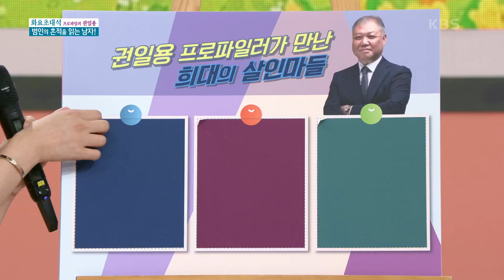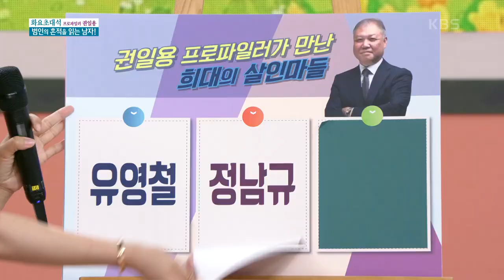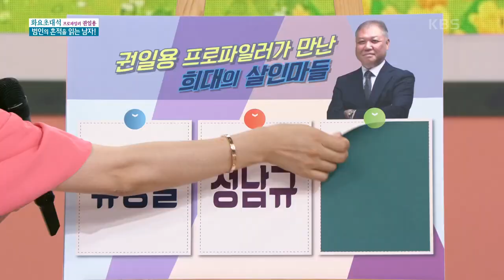강렬한 눈빛은 없다! 약자에게 강한 척하는 비열함일뿐! 프로파일러 권일용이 만난 희대의 살인마들 KBS 210601 방송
[화요초대석] 범죄의 흔적을 읽는 남자! - 프로파일러 권일용 교수

권일용이 만난 희대의 살인마들 연쇄 살인범 유영철·정남규·강호순
노인 등 약자를 공격하는 오만함 자신의 범죄에 대해 만족감을 추구
사건 현장에서 피해자 가족들의 모습이 트라우마로 남아있어...